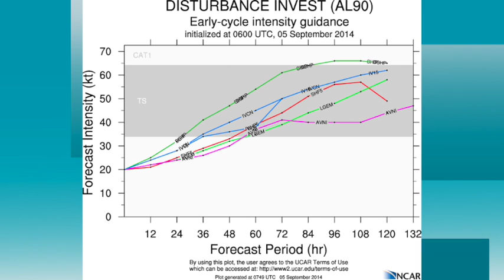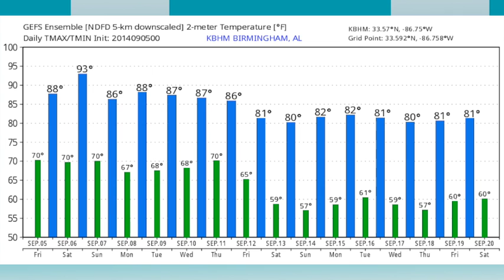September 5 Weather Xtreme Video - Morning Edition